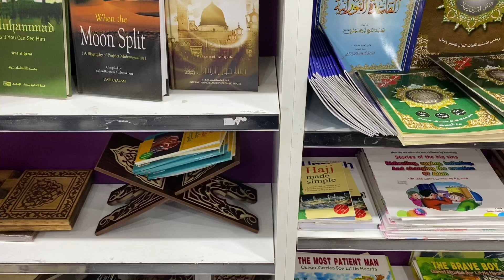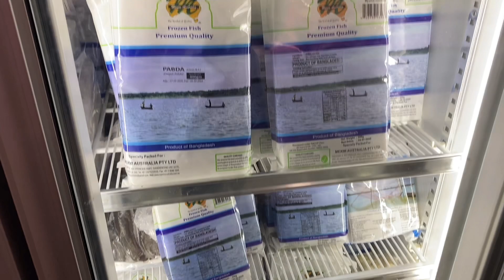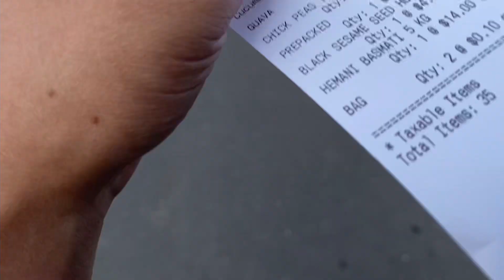আমাদের প্রথম রোযার সেহেরি এবং ইফতার শেয়ার করলাম,আলহামদুলিল্লাহ্‌ ||সবাইকে 🌙🌙রমজান মোবারক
Hey everyone this is me Bangladeshi Australian Vlogger Sweety..Hopes you all are doing well..Today i am going to share my another brand new Ramadan Vlog..In this video i am going to share my Sheheri and ifter preparation.. Hopes you all will like it .If you like my video don’t forget to subscribe my channel 💖💖